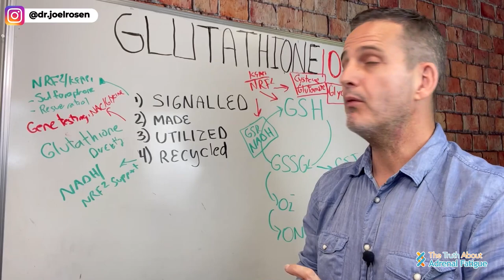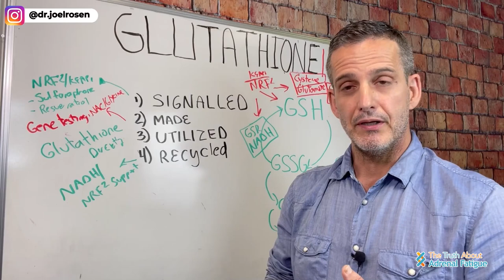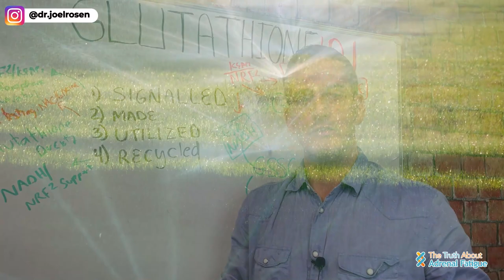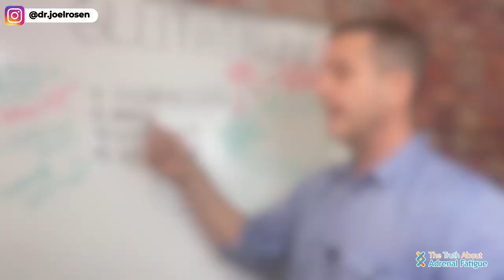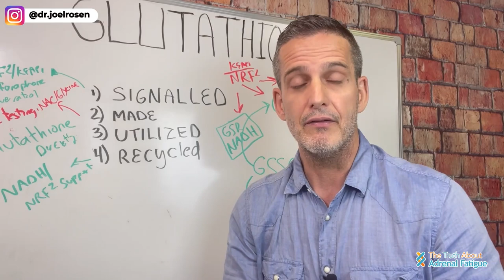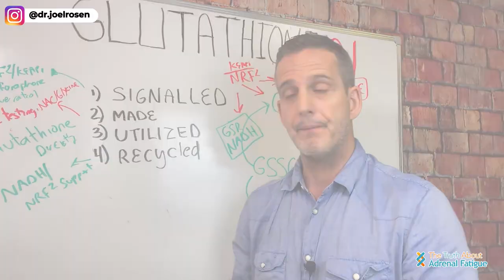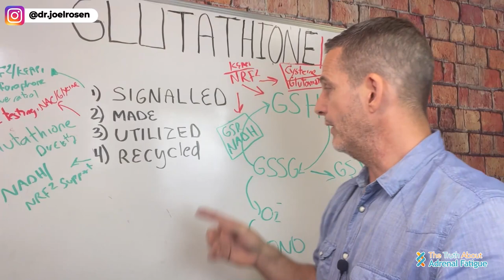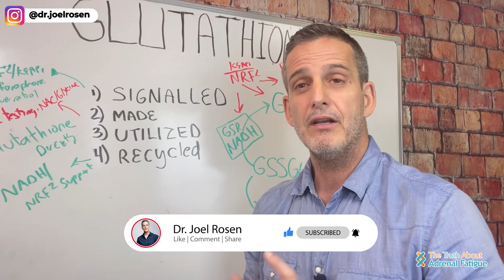Glutathione 101: Advanced Secrets That Your Doctor Never Learned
In this video, Glutathione basics are discussed, that your doctor never learned,  along with advanced glutathione secrets to help you with your health.

For Dr. Rosen's Free Training on The Really Simple 5-Step Protocol Taking You From Exhausted to Energized in 90 Days Or Less

If you are looking to determine your biological age, and how fast you are aging with the best biological age test on the market, click here;

0:00 Introduction to glutathione 101
:50 What is glutathione and what does it do in the body?
1:05 The four processes in the body related to glutathione that you need to be aware of
1:42 What are the recommended doses of glutathione if taken orally?
2:02 What are the recommended doses for taking glutathione in IVs
2:13 What is glutathione being signaled in the first place?
4:02 How do we make glutathione in the body?
5:12 How is glutathione utilized?
5:56 What is glutathione recycling, and why is it so important in the body?
6:57 Why it's not about more is better with supplementing with glutathione

Dr. Joel’s Favorite product links:

🔥My favorite support for reducing histamine in the GI /release DAO enzyme

The purpose of this content is to utilize “functional genomics”, labs and symptoms as a clinical assistance tool. It does not provide a diagnosis for any disease, risk of any disease, or treatment for any disease. This is educational, informational information only, and all decisions on how you use it are your responsibility.